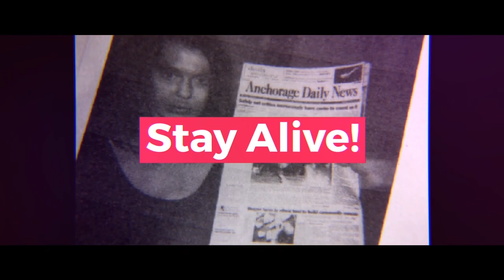MISSING: Rico Harris ASL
Hi Crime Junkies,
We wanted to be able to share our stories with the Deaf and signing community. So, if you are part of this community or know someone who is that love’s true crime, be sure to subscribe to the channel, like the video and share! share! share! so we can keep this going! Look for the next episode to drop next Monday, the same time as the podcast!

MISSING: Rico Harris
In 2014 Rico Harris left Los Angeles to drive north for a new life in Seattle, only to vanish somewhere along the way.

Sources for this episode cannot be listed here due to character limitations. For a full list of sources, please